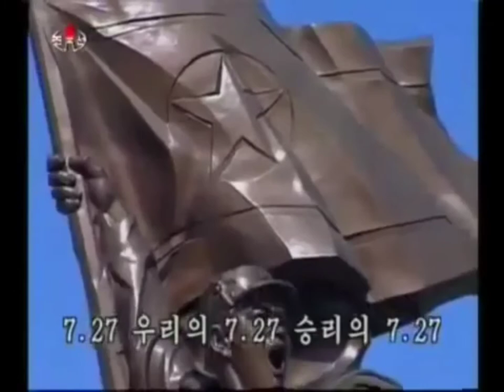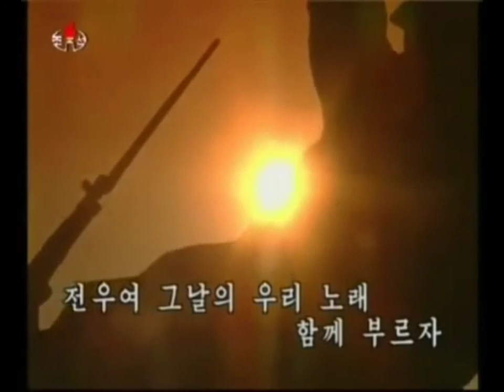Our Victory Day July.27 우리의 7.27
Korean Title: 우리의 7.27